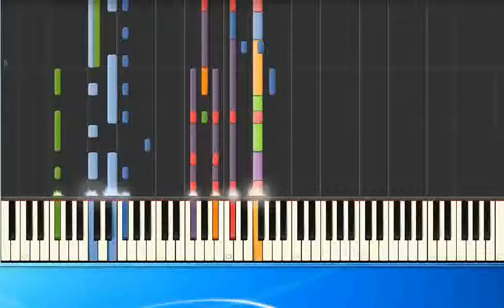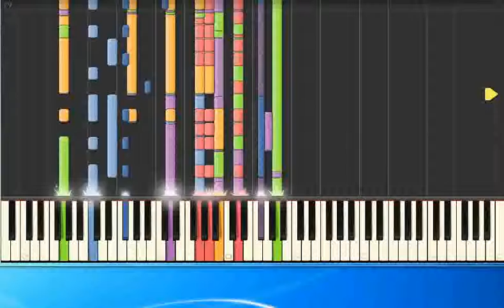Britney Spears - I will still love you (ge) [Piano Tutorial Synthesia]